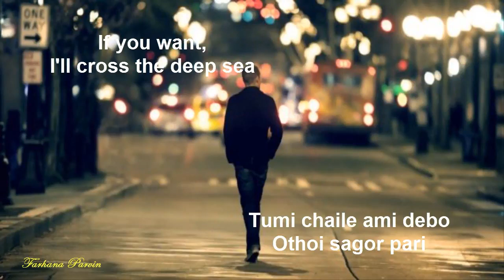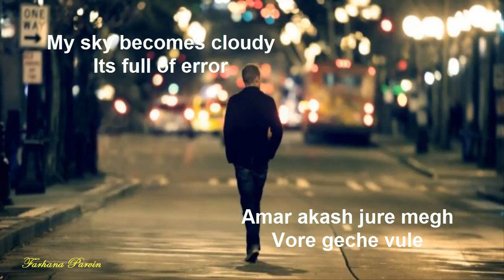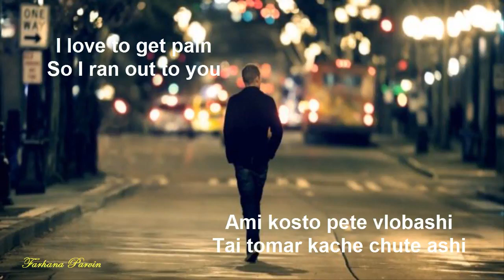Ami kosto pete valobashi by Ayub Bacchu